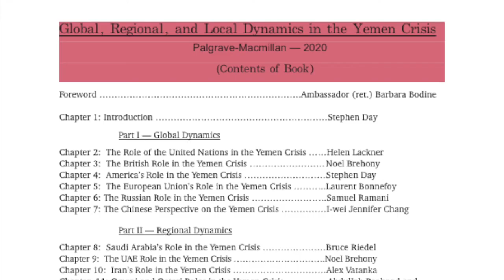Discussion of 2021 Mareb Battle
Excerpt of longer video on the "Battle of Mareb" which was part of an online conference on March 11, 2021, held to discuss Local Dynamics in Yemen. Noel Brehony, Stephen Day, Nadwa al-Dawsari, Jack Watling, and Peter Salisbury.